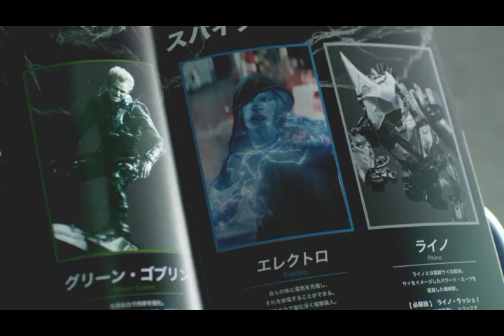『アメイジング・スパイダーマン2』でゴールデンボンバーが応援隊長に就任！（敵）